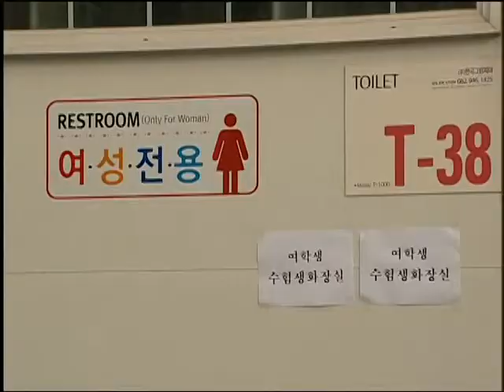제12회 보도 남학교에 여학교 수험생 배치 반발 호남방송